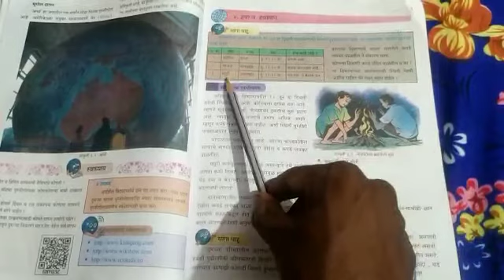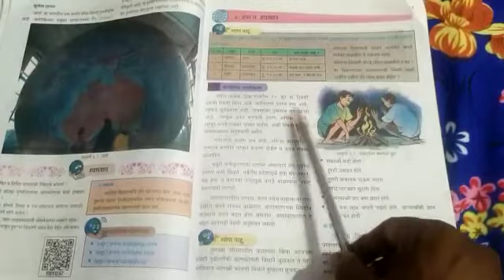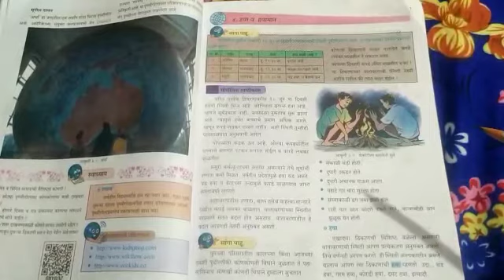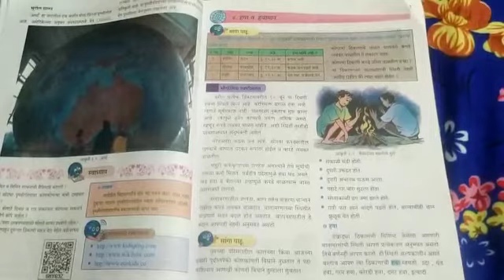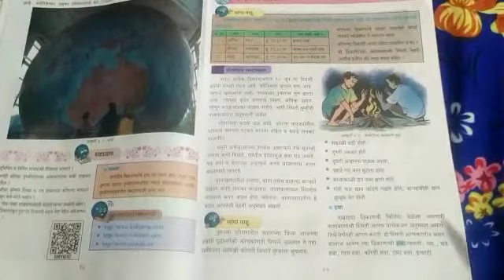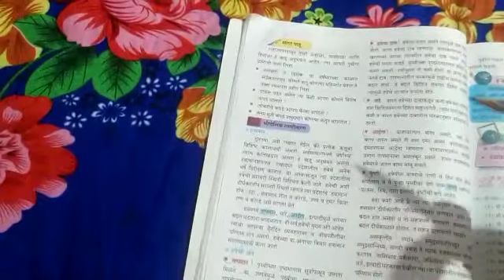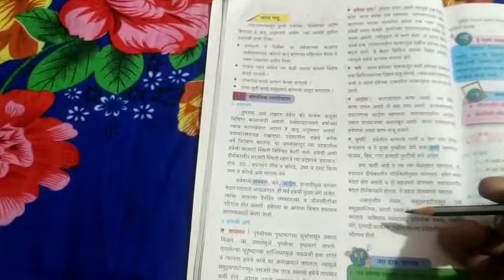Class 6th Geography (4. हवा व हवामान -1 )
Teach By :- Bambal Sir ( Nagpur )